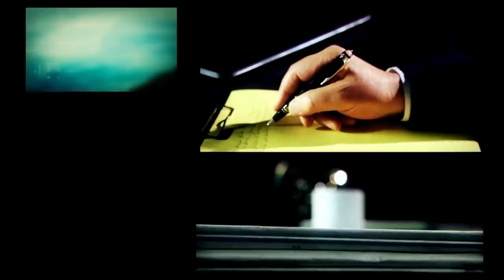Stornelli: "Sabemos dónde están los 70 millones de dólares de la corrupción" | DESDE EL LLANO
Programa de "Desde el Llano" emitido el Lunes 11 de Febrero de 2019.